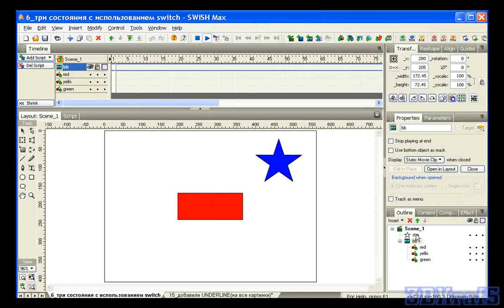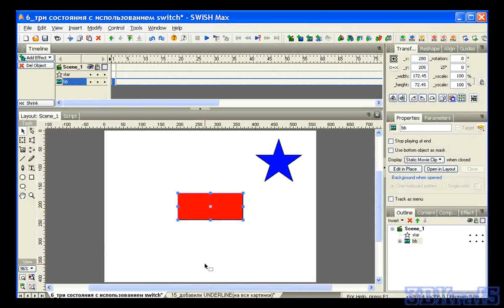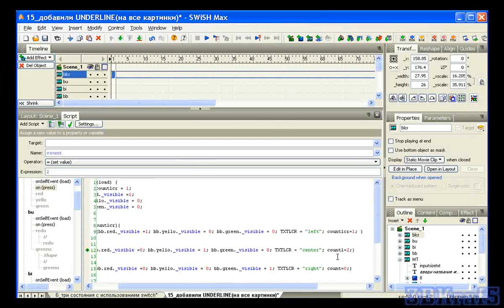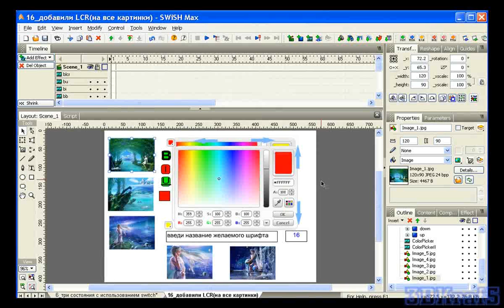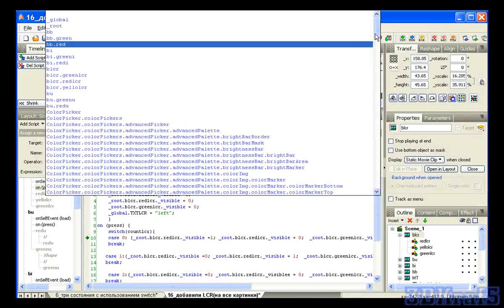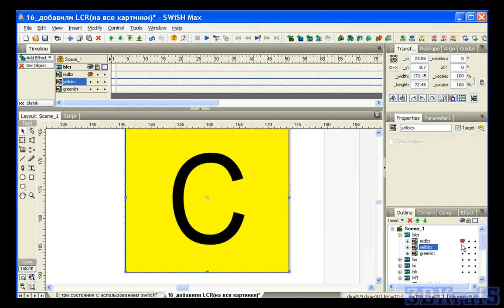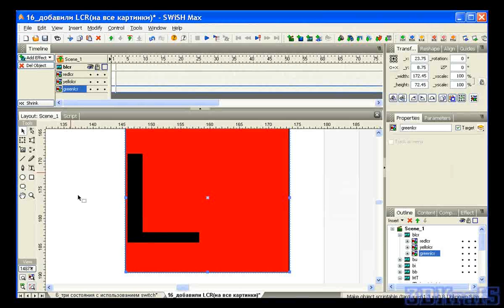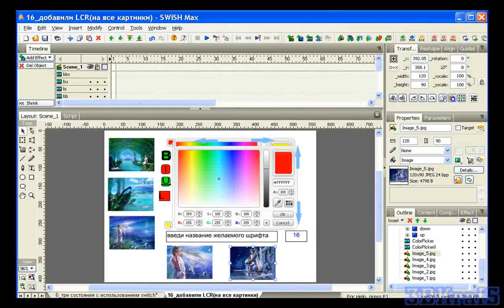SWiSH Max. Добавление кнопки Формат текст. (Рафаэль Кусаматов)